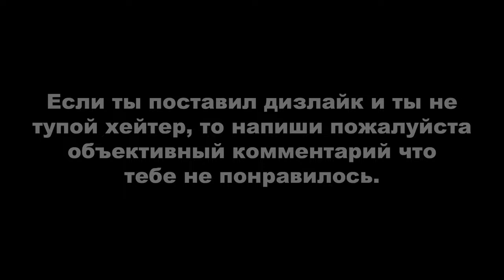Tomb Raider: Anniversary ► ВСЕ АРТЕФАКТЫ И РЕЛИКВИИ!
00:00 - Вступление
00:22 - Перу - Горные пещеры
03:57 - Перу - Город Вилкабамба
05:54 - Перу - Затерянная долина
09:03 - Перу - Гробница Куалопека
09:42 - Греция - Монастырь Св. Франциска
14:39 - Греция - Колизей
15:32 - Греция - Дворец Мидаса
20:05 - Греция - Гробница Тихокана
21:52 - Египет - Храм Камун
25:51 - Египет - Обелиск Камун
31:04 - Египет - Святилище Наследия
37:29 - Затерянный остров - Раскопки Натлы
40:58 - Затерянный остров - Великая пирамида
42:17 - Затерянный остров - Последний бой